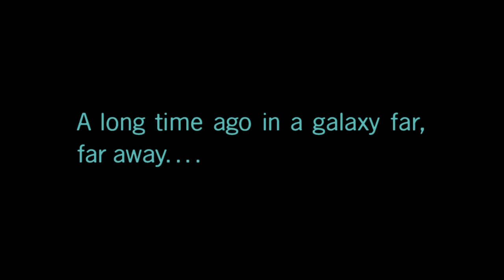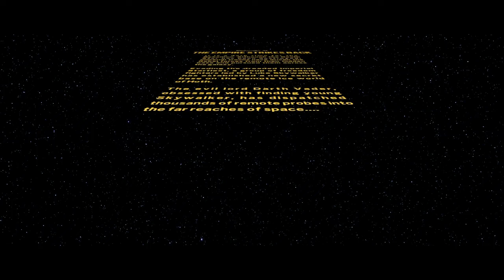Lego Star Wars The Skywalker Saga Search For Luke Wampa's Rage